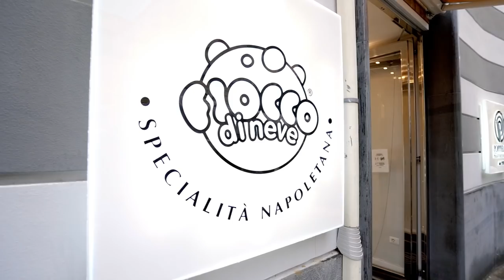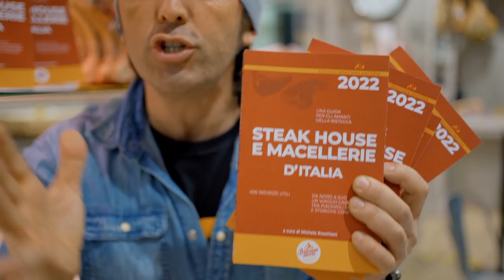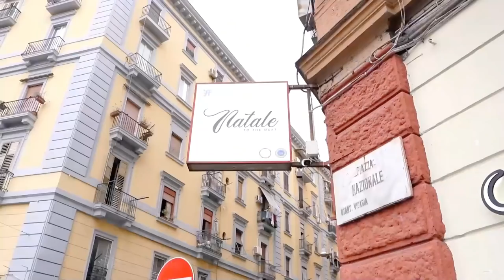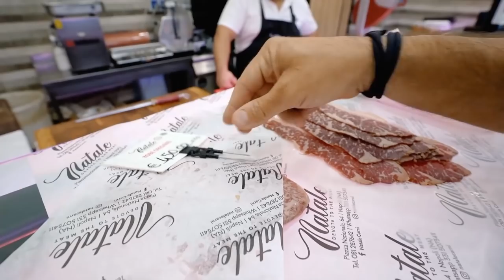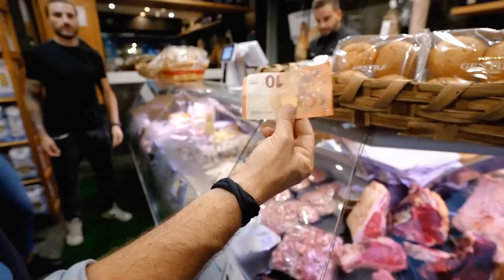COSA COMPRO CON 10 EURO NELLE MACELLERIE DI NAPOLI💰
Ho trascorso un' intera giornata a Napoli insieme a due amici per scoprire cose si riesce a comprare con dieci euro in tre macellerie di questa splendida città. Tre bellissime macellerie che hanno riempito le mie buste dalla spesa con prodotti super buoni! E' l'ulteriore conferma che se volete mangiare bene e in modo saporito potete farlo spendendo poco a patto che abbiate un buon macellaio a cui affidarvi

Vuoi acquistare la nostra guida? La trovi su Amazon  👇👇